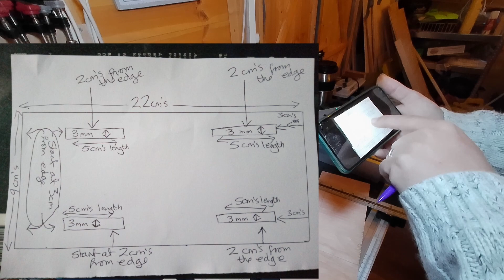Making a Universal Mount For Grit Freedom Chair Wheelchair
Welcome to Adi's Little Shedshop, todays video is about making a universal mount for my mums Grit Freedom Chair, wheelchair, which is the coolest thing for disabled people ever. BTW I didn't know what it was I was actually making for the whole of the making process, I thought it was for her GoPro cameras again, I didn't realise it was for her new microphone and bags until I got sent the pictures and video. Anyway she sent me a message with picture and asked me to make a platform out of wood, so I used some 9mm hardwood ply and set to working it out. In the video I used some mental acuity to work out what she had drawn and set to making it as there was a deadline of 30 hours, which was no problem. Some of the tools and finishes used are listed below: